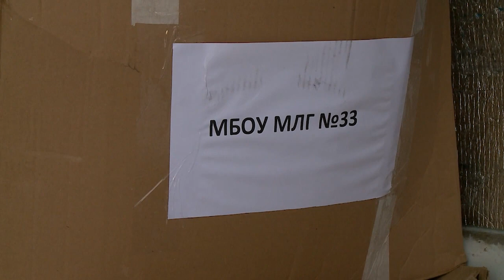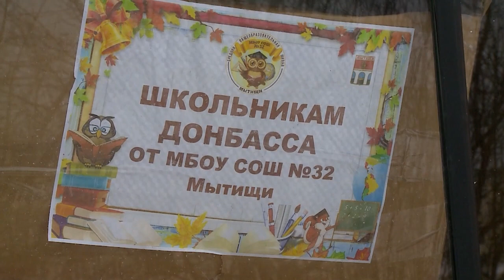Из Мытищ с любовью: гуманитарный конвой отправили в зону СВО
Список необходимых товаров и продуктов для отправки в зону спецоперации постоянно пополняется. Больше требуется гуманитарных грузов для медицинских объектов, учебных заведений, восстановления гражданской инфраструктуры. В состав очередного гуманитарного конвоя вошли и транспортные средства, которые будут переданы в подшефные подразделения. (12+)

Автор сюжета: Алина Савош, Сергей Берзин